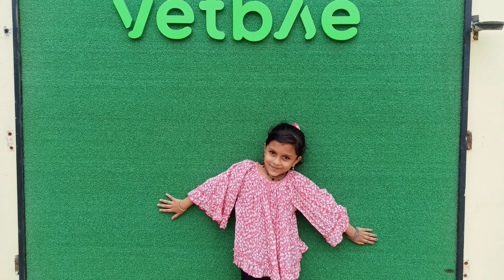ഞങ്ങളുടെ ഒരു കുഞ്ഞു ഔട്ടിങ് കണ്ടാലോ...agrima akkus pet station#kannur